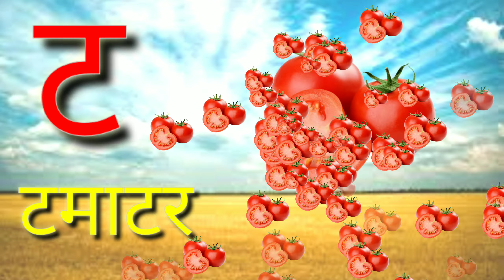क से कबूतर Ka Se Kabutar Hindi Varnamala Geet hindi Phonics Song - Hindi Alphabet